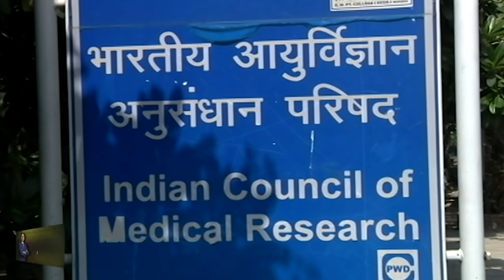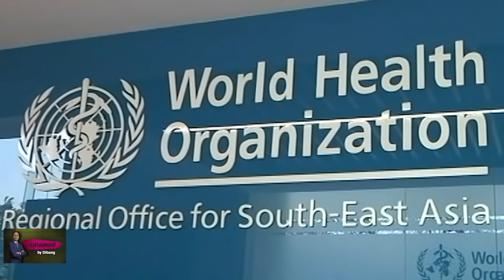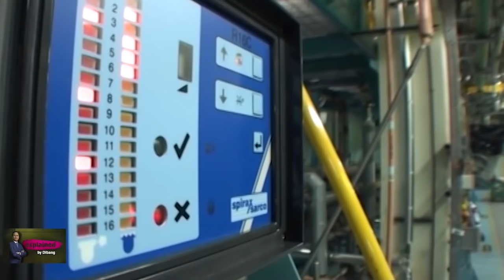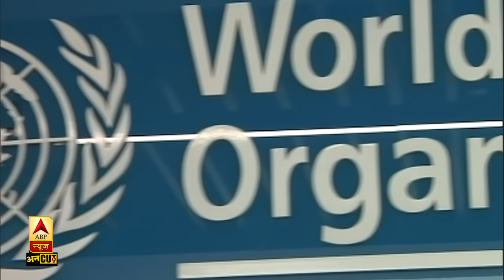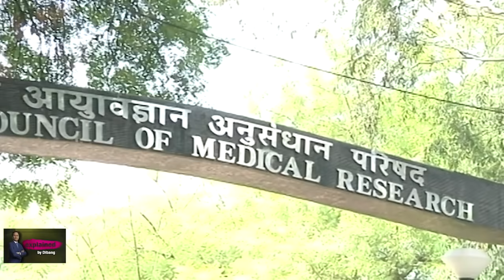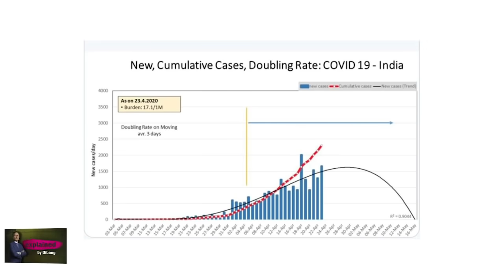15 August को आने वाली Corona Vaccine के दावों की पूरी सच्चाई? || Corona Vaccine Update || Dibang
15 August Corona Vaccine:  भारत बायोटेक ने ICMR के साथ मिलकर कोरोना वैक्सीन, COVAXIN विकसित कर रही है. इस दवा के क्लीनिकल ट्रायल के लिए 12 संस्थानों को चुना गया है. इसमें दिल्ली और पटना के एम्स भी शामिल हैं. इस बीच एम्स के एक्सपर्ट की टीम ने प्रोटोकॉल में बदलाव करने की बात कही है. एक्सपर्ट ने प्रोटोकॉल के 11 बिंदुओं में सुधार का सुझाव दिया है. कहा गया है कि ऐसा करने से ट्रायल ज्यादा व्यावहारिक और सटीक होगा.ऐसे में इस वीडियो के जरिए जानिए आईसीएमआर के कोविड-19 वैक्सीन के दावे की पूरी सच्चाई. बता रहे हैं एबीपी न्यूज़ के वरिष्ठ पत्रकार दिबांग.